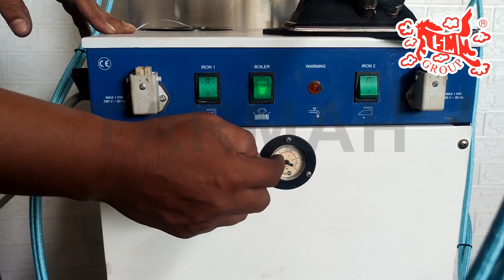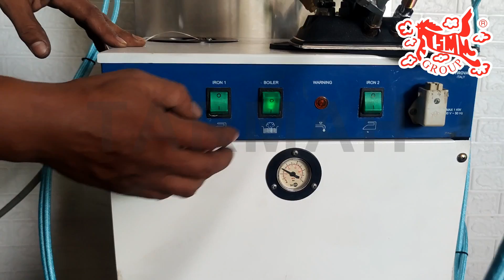USED STIROVAP BRAND STEAM BOILER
* Italy brand refurbished Boiler. (1 Boiler with 2 iron)
* With JKKP certificate.  ( Users apply JPPK Permit at own expenses )
** Equipped with Stainless steel Water Tank for boiler return water.
** Energy-efficient, environmental protection, reduces steam formation time, and extends equipment lifespan.
** Boiler maintenance specialists are available.

* FREE Water Filter.
* User Self-installation